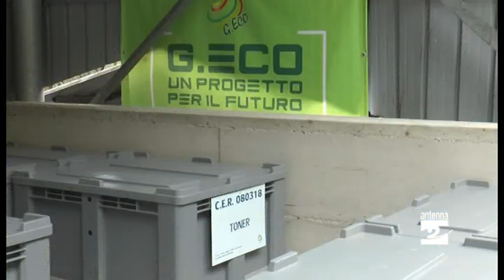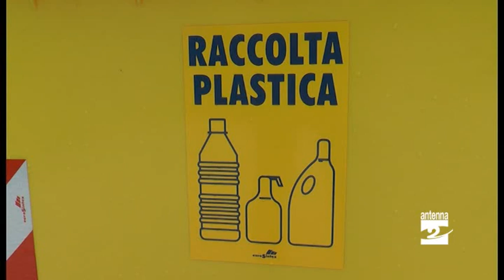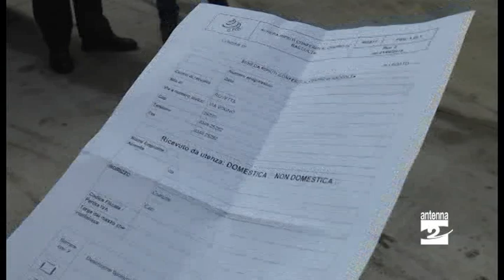Inaugurato il centro raccolta differenziata alle Borlezze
Lunedì 6 maggio il centro raccolta differenziata alle “Borlezze” a Rovetta (in località Vecchio Mulino) torna accessibile al pubblico.